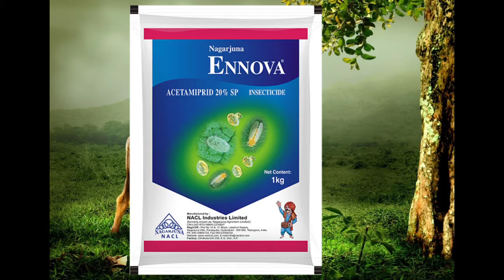Nagarjuna Ennova Insecticide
Acetamiprid